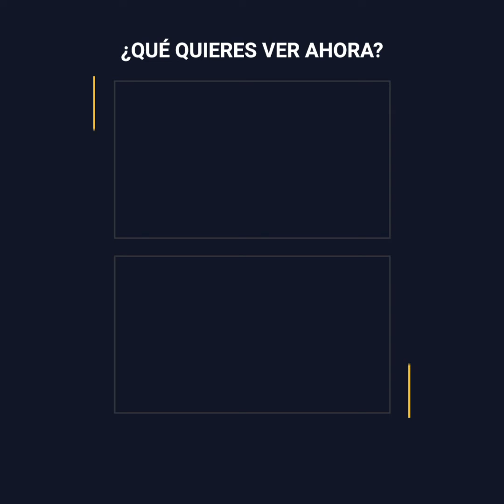La terrible crisis financiera de Jason Momoa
Jason Momoa creía que su aparición en “Game of Thrones” solucionaría todos sus problemas económicos, pero el tiempo pasó y mientras no conseguía más papeles, las deudas comenzaban a amontonarse. Jason temía por el futuro de su familia, y la oscuridad lo consumía… solo necesitaba una oportunidad para probar cuánto valía realmente.